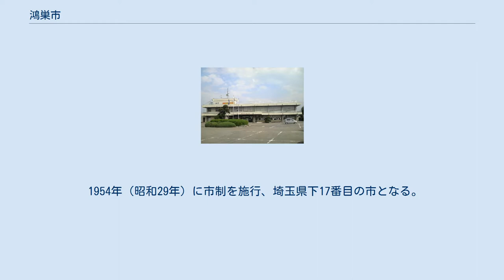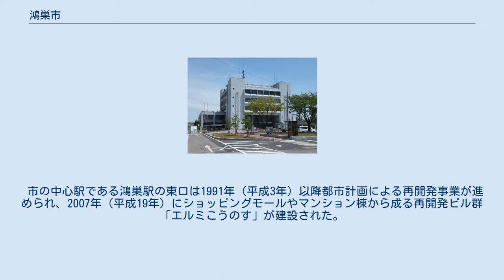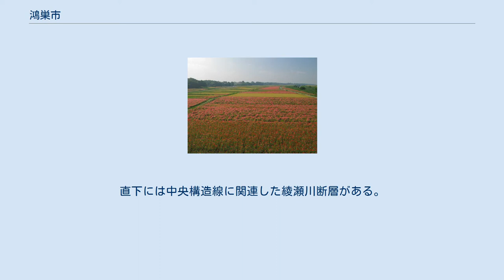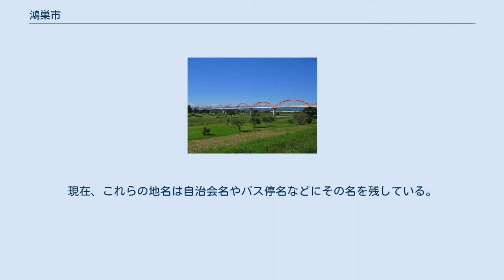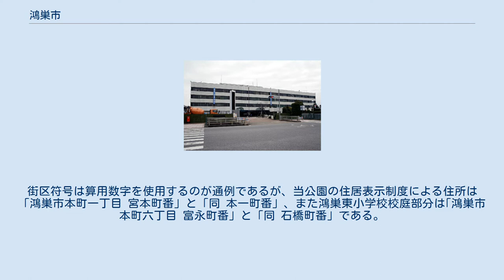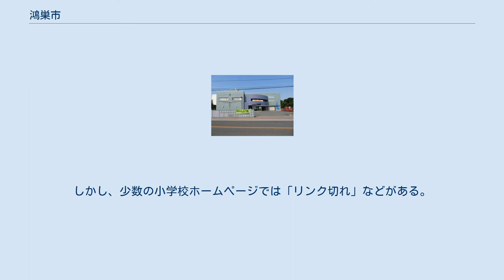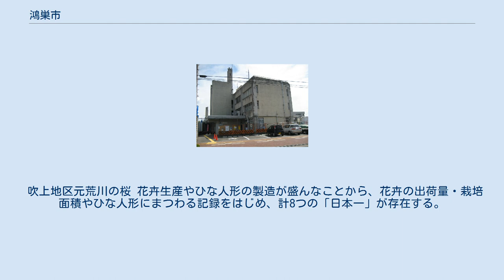鴻巣市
鴻巣市（こうのすし）は、埼玉県の県央部に位置する市。
 中山道の宿場町・鴻巣宿として発展し、現在では東京の住宅衛星都市としての性格を持つ。
一方で花卉園芸や稲作も盛んなほか、400年近く続くひな人形（鴻巣雛）の産地でもあり、「日本一高いピラミッドひな壇」や「ポピーの栽培面積日本一」など、ひな人形や花卉に関する日本一の記録を持つ（「鴻巣市の日本一」の節で後述）。
 1954年（昭和29年）に市制を施行、埼玉県下17番目の市となる。
市の面積は約67.49平方キロメートルで、埼玉県内では所沢市に次ぐ12番目である。
全国的にも珍しい市営ガス（民営化）を早くから供給していたため、かなりの地区で都市ガス化されている。
 1989年（平成元年）に埼玉県内で唯一の学科試験・技能試験・限定解除審査や初心者更新を行う場所である埼玉県警運転免許センターが設置された。
 市の中心駅である鴻巣駅の東口は1991年（平成3年）以降都市計画による再開発事業が進められ、2007年（平成19年）にショッピングモールやマンション棟から成る再開発ビル群「エルミこうのす」が建設された。
また北鴻巣駅西口では2005年（平成17年）から土地区画整理事業が行われ、2008年（平成20年）4月の街開きを経て、西口駅前広場は2009年（平成21年）4月に供用が開始された。
 主に西部を荒川が、南東部から中央部にかけてを元荒川が、北東部を見沼代用水がそれぞれ流れており、中央部は大宮台地に位置する。
標高は低い地点で10メートル、高い地点で25メートル位と標高差が少ない。
直下には中央構造線に関連した綾瀬川断層がある。
 気候は、太平洋側気候で、冬は乾燥していて、晴れの日が多い。
 アメリカから親善人形として鴻巣に贈られた青い目の人形と、その答礼として贈る日本人形。
（1927年） 2010年以降は人口が徐々に減少しつつある。
 ※カッコ内は鴻巣市に続く町名（市外のものを除く） 大規模小売店舗立地法適用店舗を記載（店名が斜体のものは適用店舗内の主要テナント）。
国道17号・JR高崎線沿線（鴻巣・吹上地域）に集中しており、川里地域には1店舗ある。
 当市の町域は基本的に昭和の大合併前の町村ごとに地区が分けられているが、北鴻巣駅開設時に整備された赤見台地区は、ひとつの地区として旧町村の区分から独立している。
また、平成の大合併で編入された旧・北足立郡吹上町、旧・北埼玉郡川里町はそれぞれひとつの地域として分けられている。
 当市には、下記に記された行政地名以外に、住居表示の実施により消滅した旧小字や旧町名、また通称として使用されていた地名が存在する。
現在、これらの地名は自治会名やバス停名などにその名を残している。
例として、鴻巣地区の七軒町・御成町・元市町・仲町・相生町・兎山などが挙げられる。
旧町名のうち宮本町と本一町は、鴻巣駅前の再開発に伴い造成された公園内に、富永町と石橋町は、鴻巣市立鴻巣東小学校の校庭部分に、それぞれ「街区符号」として採用されることで復活した。
街区符号は算用数字を使用するのが通例であるが、当公園の住居表示制度による住所は「鴻巣市本町一丁目 宮本町番」と「同 本一町番」、また鴻巣東小学校校庭部分は｢鴻巣市本町六丁目 富永町番」と「同 石橋町番」である。
同様に、旧字名（小字）のうち、旧鴻巣宿の字名「鞠子」は鴻巣市立鴻巣南小学校の敷地内の西半部に、旧上生出塚村内の字名「新屋敷」は、東四丁目の「けやき通り公園」の敷地内に、それぞれ「街区符号」として採用されることで復活し、前者は「鴻巣市本町八丁目 鞠子番」、後者は「鴻巣市東四丁目 新屋敷番」となった。
 小学校 ※市立小・中学校には原則、ホームページが存在する。
しかし、少数の小学校ホームページでは「リンク切れ」などがある。
 中学校 高等学校 専修学校 特別支援学校 市外局番は市内全域「048」。
市内局番が「5XX」の地域との通話は市内通話料金で利用可能（熊谷MA）。
収容局は鴻巣局、箕田局、埼玉吹上局、川里局。
「5xx」から始まる市内局番は当市のほか、北本市、行田市、羽生市、熊谷市（大里地区と妻沼地区小島は除く）、深谷市、大里郡寄居町で使用されている。
 郵便番号は、旧吹上町区域が「369-01xx」、その他の区域は「365-00xx」である。
 中心となる駅：鴻巣駅 また、北本駅が市の南部に、行田駅が市の北部に近接している。
 その他、上越新幹線が大宮駅 - 熊谷駅間で当市を通過している。
 タ...